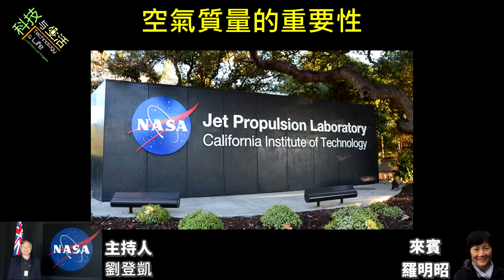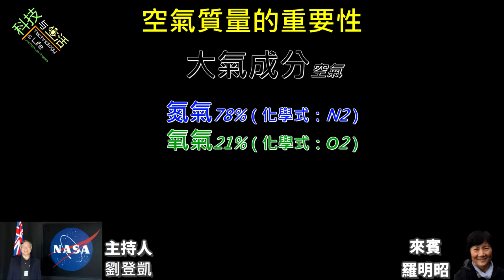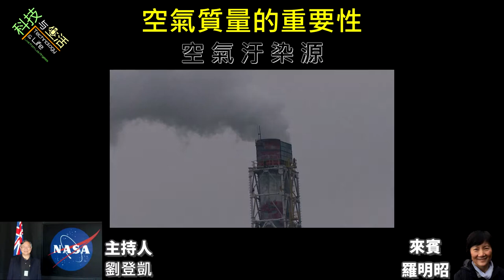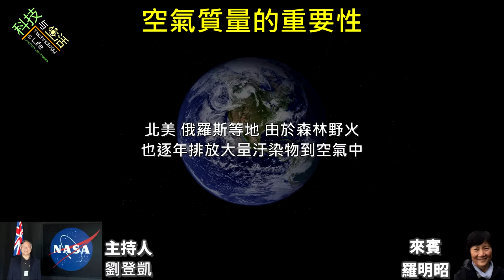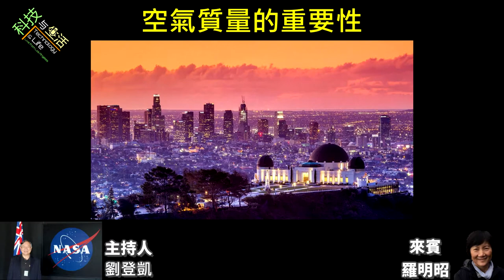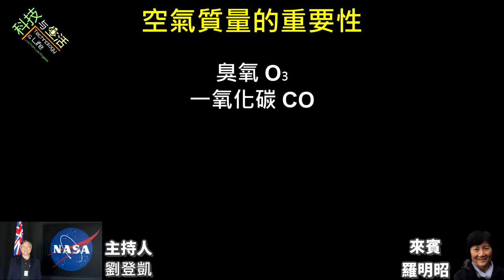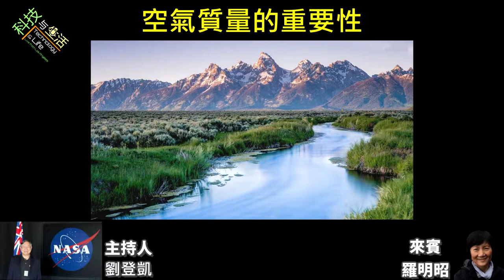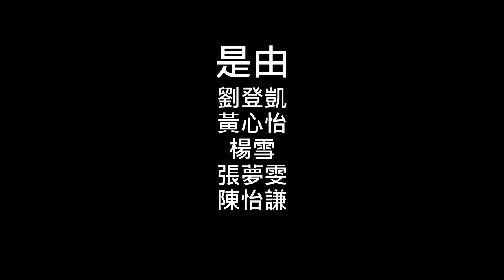科技與生活 第二十五期 空氣品質的重要性 feat.羅明昭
各位聽眾大家好，歡迎收聽我們《科技與生活【精選輯】》第二十五期，這一期的主題是：“空氣品質的重要性”。